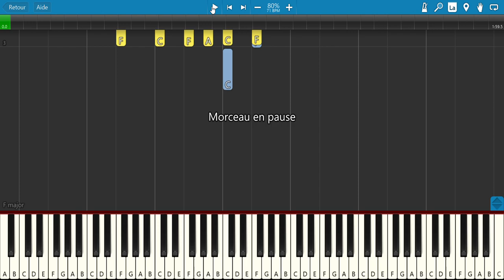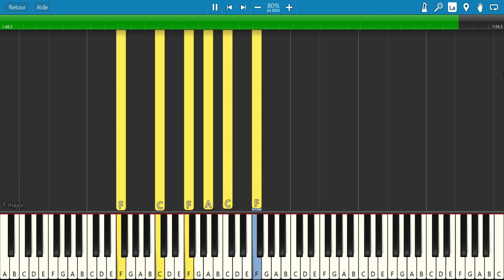Chant des adieux (Ce n'est qu'un au revoir) - Tuto Piano